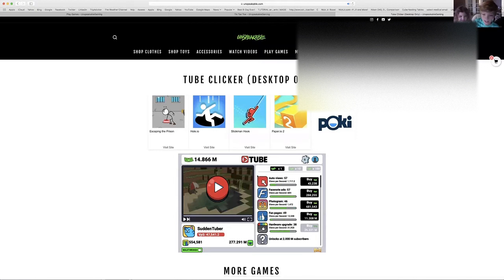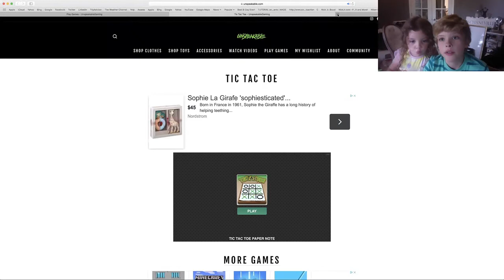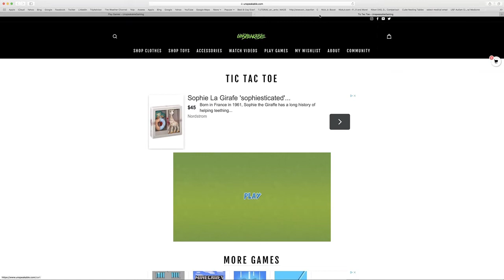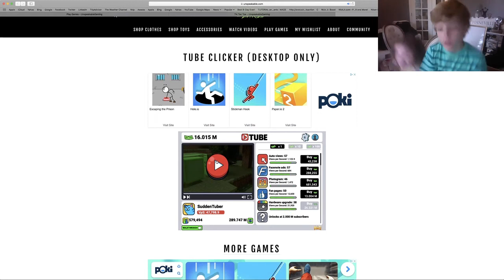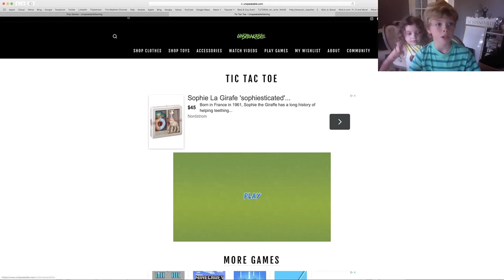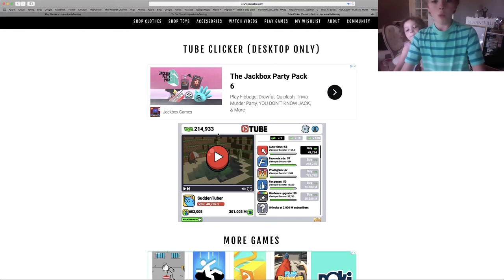im the best youtuber